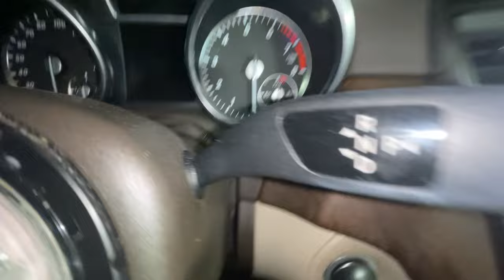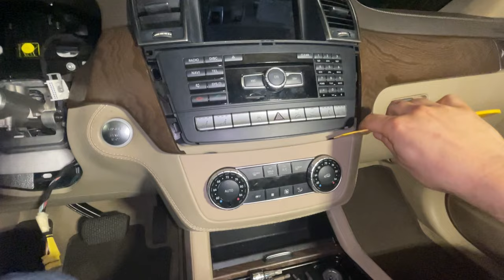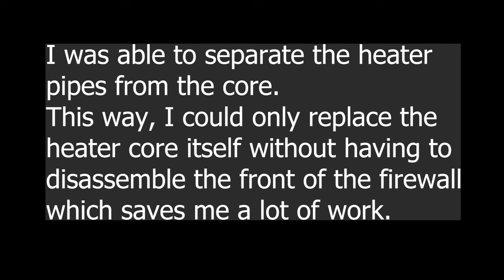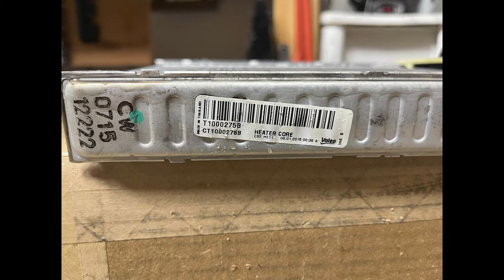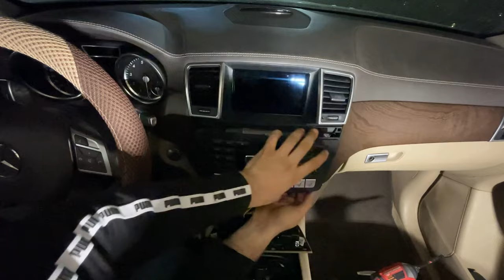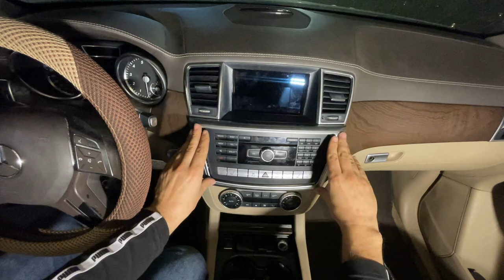DETAILED W166 Mercedes Benz ML350 Complete Dash removal and Heater Core Replacement | How To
Another detailed video where I took my time filming it so you can get the most out of it in case you ever find yourself in this situation. Whether you need a video on how to disassemble the whole dashboard, heater core, ac evaporator, replace steering wheel or simply want to upgrade your radio system, this video has it (almost) all.

Radiator Pressure Test Kit: